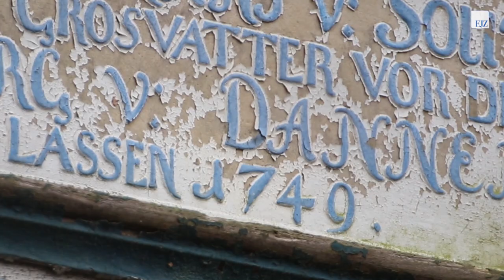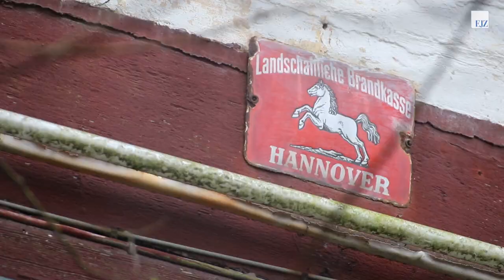Ein Schloss verfällt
Das "Schloss" in Breselenz, eigentlich ein Herrenhaus, ist dem Verfall preisgegeben. Seit Jahren unbewohnt verfällt es - dabei ist es kulturhistorisch bdeutsam und hat eine bewegte und sehr interessante Geschichte...